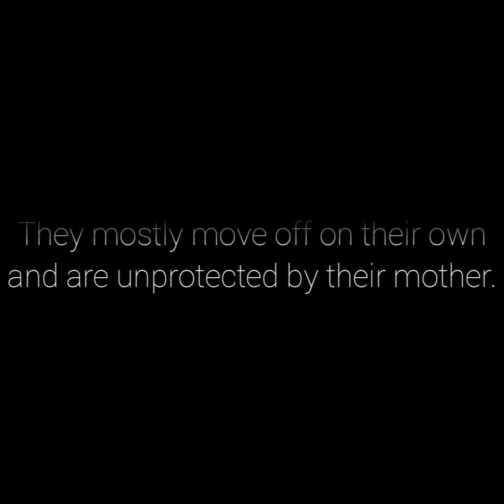mwana wenyoka paRoof ...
Common name:  Southern African Python
Scientific name:  Python natalensis
Shona name:  Shato
Ndebele name:  Inshlatu

The Southern African Python is a species of large constrictor snake in the family Pythonidae. It is native to sub-Saharan Africa and is one of 11 living species in the genus Python.There are two subspecies, one is found in Central and Western Africa and the other subspecies is found  in Southern Africa. The snake reproduces by egg-laying and unlike most snakes, the female protects her nest and sometimes even her hatchlings. The snake is widely feared though it very rarely kills human. In Zimbabwe it is the Only SPECIALLY PROTECTED REPTILE, meaning harming it is a criminal offense. A python should be treated with respect, as even a small one can inflict painful wounds with its teeth. They are not aggressive, but vigorously defend themselves if molested.

Many thanks @H.Kanhukamwe